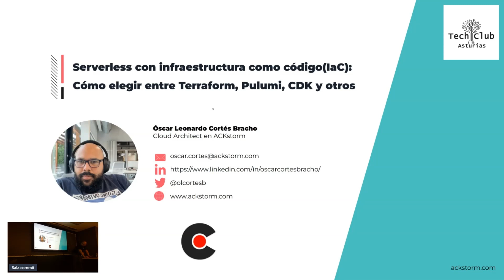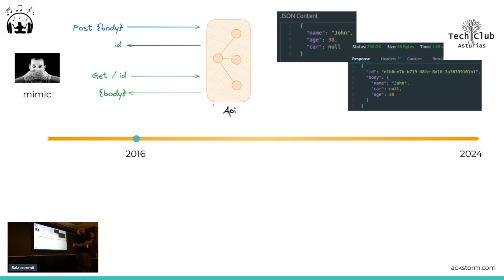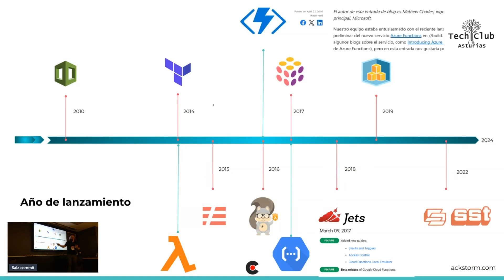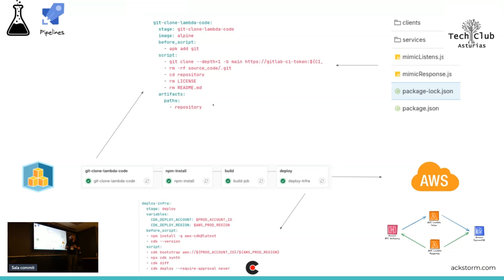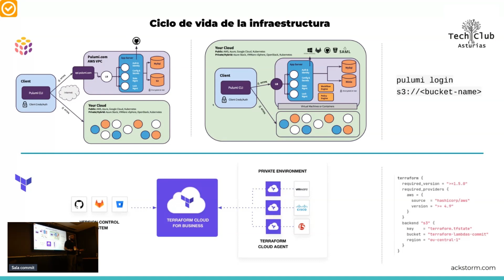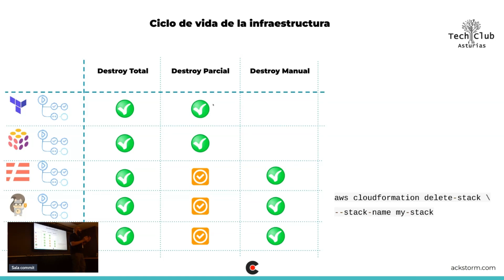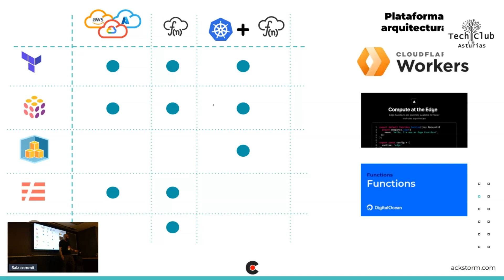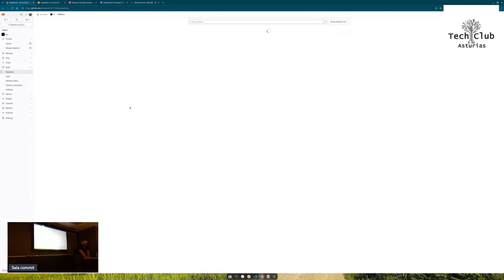Óscar Cortés: Cómo elegir entre Terraform, Pulumi, CDK y otros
En su charla Óscar nos cuenta la diferencias de Terraform, Pulumi, CDK y algún otro sistema de Infraestructura como código IaC y su experiencia con ellos